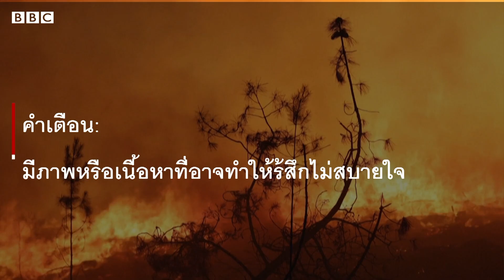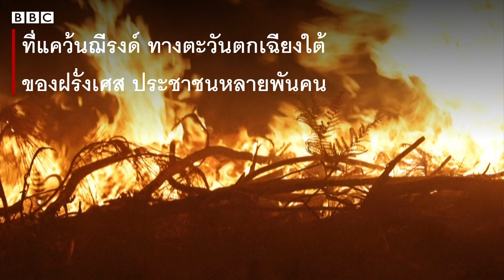ชาติยุโรปเผชิญวิกฤตคลื่นความร้อน - BBC News ไทย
หลายประเทศในยุโรปกำลังเผชิญกับภาวะคลื่นความร้อน ประชาชนหลายพันคนต้องอพยพหนีไฟป่า ขณะที่มีผู้เสียชีวิตหลายพันรายจากปรากฏการณ์ครั้งนี้
ที่สหราชอาณาจักร ประชาชนต้องเผชิญกับอุณหภูมิที่สูงทะลุ 40 °C เป็นครั้งแรกในประวัติศาสตร์ ขณะที่หน่วยดับเพลิงกรุงลอนดอนได้ประกาศภาวะสาธารณภัยครั้งสำคัญขึ้น หลังเกิดเพลิงไหม้ขึ้นหลายจุด
ขณะที่สเปน เกิดไฟป่าขึ้นในหลายพื้นที่ทางตอนกลางและตอนตะวันตกเฉียงเหนือของประเทศ และมีการเผยแแผ่คลิปวินาทีชีวิตของชายคนหนึ่ง ที่ต้องวิ่งหนีจากกำแพงไฟขนาดใหญ่ที่ลุกลามเข้ามาใกล้กับเมืองทาบารา
โปรตุเกส เป็นอีกหนึ่งประเทศที่ประสบกับปัญหาคลื่นความร้อน โดยตั้งแต่สัปดาห์ที่ผ่านมา มีรายงานผู้เสียชีวิตมากกว่า 1,000 ราย ที่มีสาเหตุจากปรากฏการณ์นี้ ขณะที่ประชาชนต้องเผชิญกับอุณหภูมิที่สูงถึง 47 °C
ฝรั่งเศส ประชาชนหลายพันคนต้องอพยพหนีไฟป่า ในพื้นที่ทางตะวันตกเฉียงใต้ของประเทศ ขณะที่เนเธอร์แลนด์และเยอรมันก็ต้องเผชิญกับอุณหภูมิที่สูงถึง 39.5 °C ส่วนอิตาลีคาดว่าจะต้องเผชิญกับอุณหภูมิที่สูงถึง 40-42 °C ในวันพฤหัสบดีและศุกร์ที่จะถึงนี้